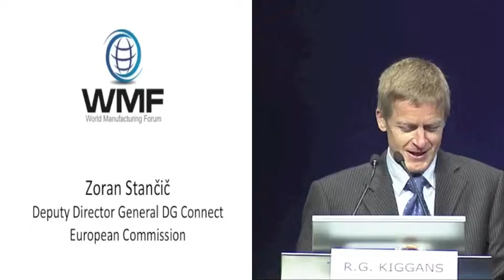WMF 2014 Opening Speech: Zoran Stančič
Zoran Stančič, Deputy Director General, DG CONNECT, European Commission “Europe's Digital Agenda Supporting Innovation in Manufacturing”